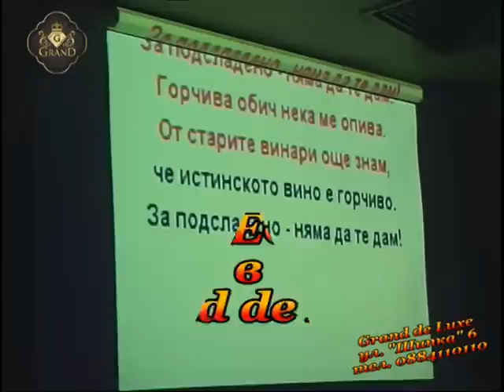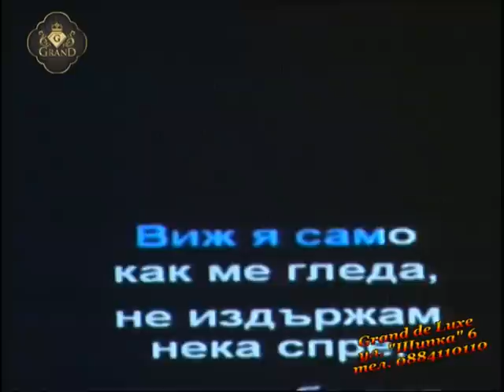GRAND KARAOKE NASO & ANN G